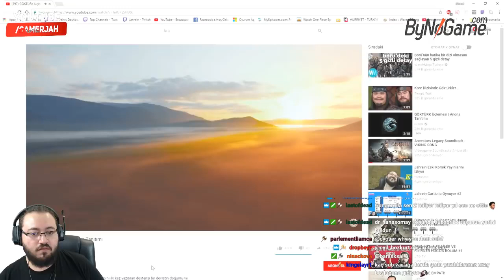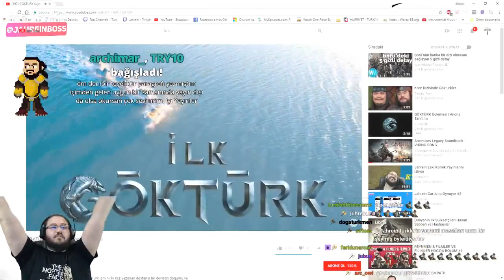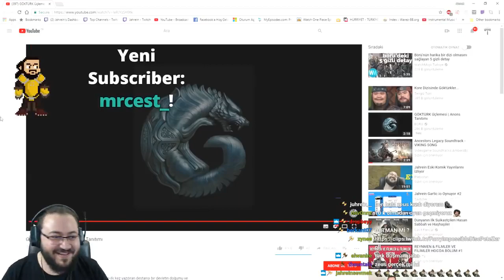Jahrein Göktürk Tanıtımı İzliyor Börü ve Dağ 2 Yapımcısından